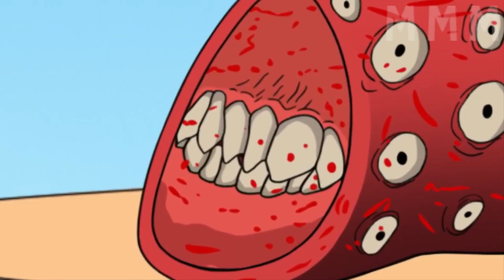PJ Pug-A-Pillar & Tripod Monster & House Head & Creepy Thomas the train - Coffin Dance (Cover) Meme